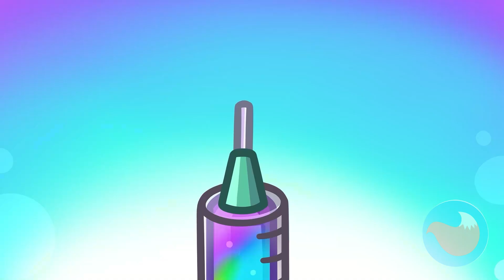😍 Baby Learns Jobs and Occupations! 🚔🚒 Educational Kids Videos by Purr-Purr Tails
Let's watch funny kids cartoons about cute baby animals Lucy and Leo! 😸😽 Together we are going to learn good habits, while following their funny adventures! Do not miss any of our educational cartoon episodes by Purr-Purr Tails! 🐈